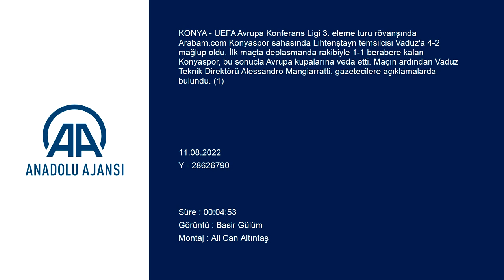Konyaspor'u eleyen Vaduz, neden sokakta antrenman yaptı? Alessandro Mangiarratti açıkladı!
GÖRÜNTÜ DÖKÜMÜ :
- Vaduz Teknik Direktörü Alessandro Mangiarratti'nin açıklamaları KONYA (AA) - UEFA Avrupa Konferans Ligi 3. eleme turu rövanşında Arabam.com Konyaspor sahasında Lihtenştayn temsilcisi Vaduz'a 4-2 mağlup oldu. İlk maçta deplasmanda rakibiyle 1-1 berabere kalan Konyaspor, bu sonuçla Avrupa kupalarına veda etti. Maçın ardından Vaduz Teknik Direktörü Alessandro Mangiarratti, gazetecilere açıklamalarda bulundu. (1)